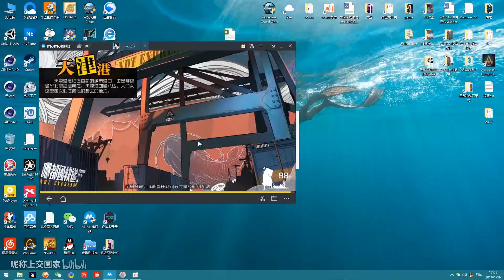【一人之下】手游了解一下（魔方工作室群开发）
相关游戏: 一人之下手游
简介补充: 一人之下手游二测即将开启，这是2017年11月开启的首次内测视频。这个游戏由魔方工作室群开发，和火影手游不是同一个开发组（废话 为避免火影玩家误解以为魔方只有一个工作室），但是毕竟是同一个工作室群的游戏，所以相当程度上有些相似。这只是首测版本，二测肯定会更完善，所以请勿过多指责。
ps：这个游戏后续版本也会出类似火影决斗场的玩法。